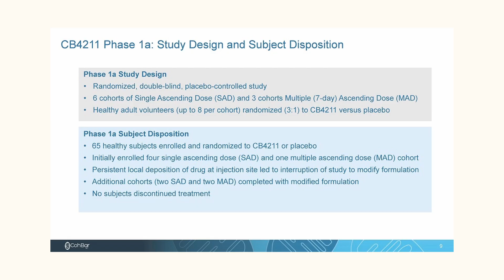Unlocking the Power of MOTS-c: The Peptide Boosting Your Workout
In this episode, we explore MOTS-C, a naturally occurring mitochondrial peptide that’s gaining popularity in the world of biohacking and performance optimization. Dr. Urban breaks down what MOTS-C is, how it functions within the body to support energy production and glucose regulation, and what the science currently says about its benefits and risks. While early research shows potential in areas like metabolic health, cognitive function, and fat loss, the conversation dives deep into the grey areas of safety, sourcing, and regulatory concerns. Listeners are encouraged to make informed decisions, understand the importance of third-party testing, and approach peptide use with caution, especially given the limited human clinical data. This episode offers clarity and context on one of biohacking’s trendiest yet most controversial peptides.

Tune in for the full episode: Unlocking the Power of MOTS-c: The Peptide Boosting Your Workout ▶️

Step into the world of Decoding Health, where Dr. Urban A. Kiernan and renowned experts delve into a myriad of fields, unraveling the complexities of science and its practical applications in our daily health. This show is committed to illuminating topics ranging from personal health and wellness to cutting-edge biopharmaceutical advancements and beyond.

Foresight Chiropractic: Maximizing human performance through regular spine care. Mention this podcast when you schedule to get a free consultation and discounted nervous system exam

Restore Health: Revitalize Your Performance. Unlock your athletic potential with Restore Health AZ. Our Restorative Injection Therapy and Anti-Aging Precision Medicine rebuilds your health naturally. Visit Restorehealthaz.com to take their pain quiz and get a free 10-minute consult with an expert.

iMetabolic Biopharma Corporation: Together, we can be the next stage in developing a revolutionary approach to drug discovery.  We give communities the opportunity to invest in their own health as we improve how drugs are discovered to make them more effective and affordable. to learn more.

Dr. Urban A. Kiernan holds a Ph.D. Bio-Analytical Chemistry from Arizona State University. His use of the title “doctor” or “Dr.” is in relation to himself and solely refers to that degree as an expert who has significantly contributed to his specific field of science. This video is for general informational purposes only. It should not be used to self-diagnose and it is not a substitute for a medical exam, cure, treatment, diagnosis, and prescription or recommendation. He does not hold any license or credentials for clinical/patient care and any information provided does not create a doctor-patient relationship between Dr. Urban A. Kiernan and you. You should not make any change in your health regimen or diet before first consulting a physician, or equivalent licensed medical provider, and obtain a medical exam, diagnosis, and other recommendations. Always seek the advice of a physician or other qualified health provider with any questions you may have regarding a medical condition and establishment of treatment plan.

Join us each week for an enlightening journey through the realms of science and discover the incredible tools that can enhance your everyday life.